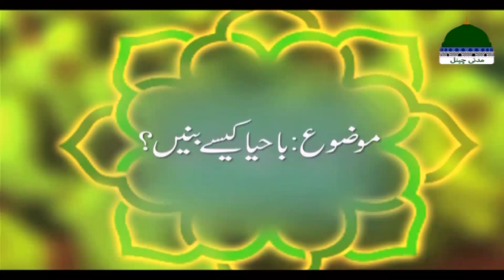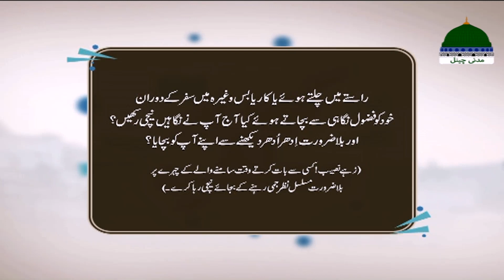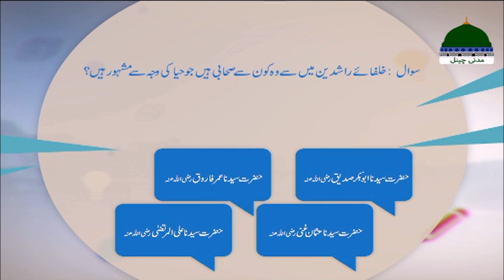Ghar Aur Muashra Episode 20 – Ghar aur Muashare Ko Ba Haya Kese Banaya Jae – Muhammad Ali Attari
Series: Ghar Aur Muashra گھر اور معاشرہ
Episode: 20
Topic: "Ghar Aur Muashre Main Bety Ka Kirdar - گھر اور معاشرے کو با حیاء کیسے بنایا جائے"
Host: Muhammad Ali Attari

Pur Aman Ghar Aur Khush Haal Muashray Ke Qiyam Aur Islah e Muashra Ke Hawalay Se
Dekhiye Madani Channel Ki Aik Khoobsurat Aur Reforming Series.